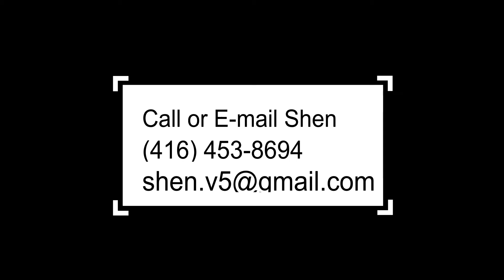Furnished, All Inclusive 1Bedroom Walkout Apartment in Bradford, ON.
Freshly painted, 1 Bedroom Walkout Apartment in Bradford, with brand new furniture and all utilities including WiFi; Cable TV included.

Email Shen

LEASE DETAILS
- One Year Lease with possible extension
- Move in anytime
- Hydro, Water &amp; Gas all included in lease
- Brand new Sofa, Brand New Table, Brand New Bed all included
- Bar stools, vanity included
- light fixtures to be changed to slim LED fixtures prior to lease commencement
- Blazing fast 200 mbps wifi included
- Over 300 premium TV channels included
- 1 Driveway parking included
- Looking for 2 people max
- No pets please
- AAA apartment for AAA tenants only please
- $2000 per month, all in!

Email Shen